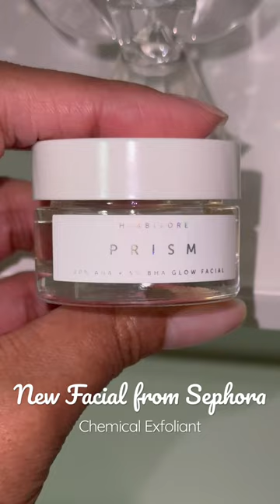20% AHA 5% BHA removes dead skin